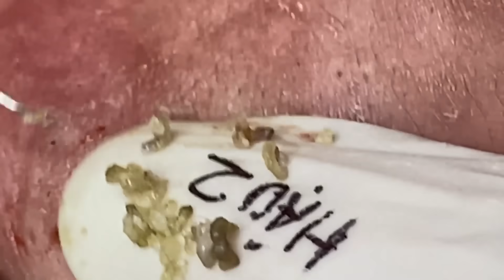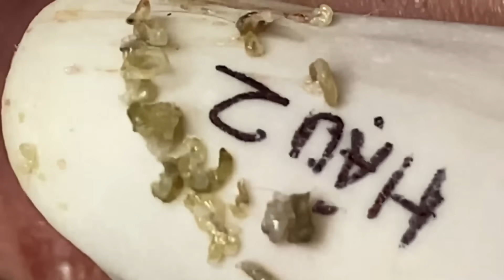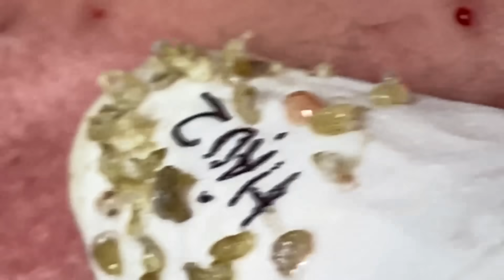𝐁𝐞𝐚𝐮𝐭𝐲 𝐑𝐞𝐥𝐚𝐱 𝐃𝐚𝐢𝐥𝐲 | 𝟗𝟔𝟔